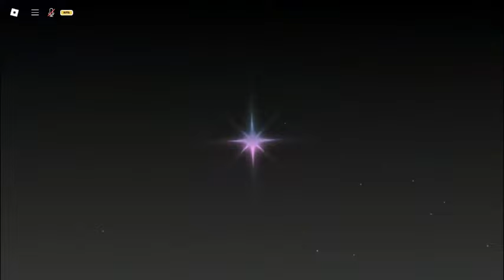Popping 5 Hp2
Got a bit lucky sad no global